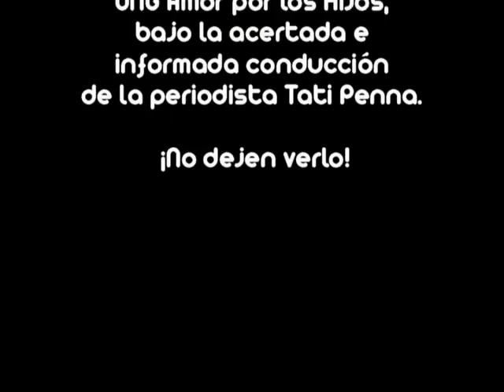AmordePapá.org Jueza Negroni ONG Amor por los Hijos en TV con Tati Penna (parte 1)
En diálogo clave y decidor la periodista, declarada orgullosamente como feminista, conversa sobre el bienestar superior de los hijos, el Síndrome de Alienación Parental (SAP), la igualdad de derechos y obligaciones para papá y mamá en el cuidado de los hijos, las acusaciones falsas, el proyecto de ley de AmordePapá.org --del cual la comisión familia emitió un primer informe en que lamentablemente mantiene la desigualdad entre papá y mamá, basada en argumentos falaces y sin tomar en cuenta la opinión de las especialistas, como académicas especializadas, juezas, psiquiatras y mediadoras, y el compromiso del Presidente Sebastián Piñera que tampoco fue reflejado en las indicaciones que envío el Ejecutivo a la Cámara de Diputados, con la firma de la Ministra del Sernam y el Ministro de Justicia. Mientras miles y miles de niños son desvinculados injustamente de sus papás, vulnerándole sus derechos humanos, en un maltrato que las autoridades no son capaces de neutralizar generando las modificaciones adecuadas a la actual legislación de familia en Chile.